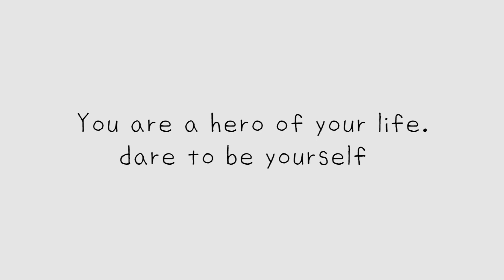드라마속 악녀 연민정 메이크업 Korea drama's wicked woman make up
여민정인 줄 알았는데.. 연민정이더라구요 ㅎㅎ

-사용제품-
메이크업 포에버 풀커버 컨실러
에스티로더 더블웨어 파운데이션.
로라메르시에 하이라이터
쓰리컨셉 아이즈 브로우 키트
베네피트 김미브로우
아리따움 모노 아이즈 _얼쓰
삐야 섀도우 _10
에스쁘아 아이섀도우 _브라우니폴
에스쁘아 아이섀도우 _진저브레드
샤넬 느와르 리퀴드 아이라이너
마죠리카 마죠르카 래쉬킹 마스카라
샤넬 루쥬 알뤼르 _145